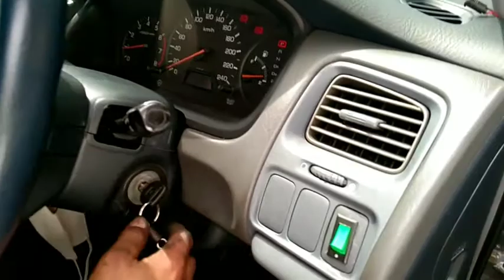ซ่อมไดสตาร์ทรถยนต์ ฮอนด้าซีวิคปี96#เพื่อเป็นแนวทางนะคะ